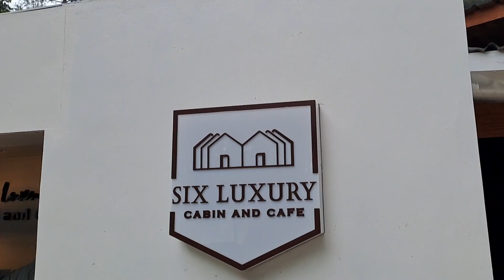SIX LUXURY CABIN PANGALENGAN | GLAMPING MEWAH DI PINGGIR SUNGAI | BISA ARUNG JERAM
Assalamua'laikum teman-teman,

Kali ini meelz mau ajak teman-teman jalan-jalan virtual ke SIX LUXURY CABIN AND CAFE PANGALENGAN, BANDUNG.

- Lokasi : Pulosari, Kec. Pangalengan, Kab. Bandung, Jawa Barat 40378

CABIN :
- Cabin Pricelist : - Weekday (Minggu - Kamis) : Rp. 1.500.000,-/Night
                               - Weekend (Jumat - Sabtu)   : Rp. 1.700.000,-/Night
- Kapasitas : 6 Orang/ Cabin
- Extra Guest : Rp. 150.000/Orang (Incld Breakfast dan Extrabed)
- Fasilitas Cabin : 3 Standar Double Bed, Bed Cover, Breakfast, Teko Listrik,        Dispenser, Air Mineral, Handuk Besar 2 Pcs, Alat Makan 6 Pcs, Cup Minum 6 Pcs, Water Heater, Wifi
- Exclude : - Parkir Inap Bus : Rp. 100.000,-
                   - Parkir Inap Mobil Rp.  40.000,-
                   - Parkir Inap Motor : Free

OUTBOND :
- Rafting : Rp. 175.000,-/Pax, Min 4 Pax
- Paintball : Rp. 85.000,-/Orang, Min10 Orang
- Flying Fox : Rp. 50.000,-/Pax, Min. 10 Pax
- Offroad : Rp. 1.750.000,-/Unit, Max. 7 Orang
- Api Unggun : Rp. 100.000,-/3 Ikat Kayu Bakar
- Fun ATV : - Single Rp. 200.000/Pax, - Tandem : Rp. 250.000/2 Pax
- Fun Games : Rp. 65.000.-/Pax. Min. 15 Pax

SPECIAL ORDER
- Six Luxury Menu Makanan
- Paket Barbeque

Keep watching ya,